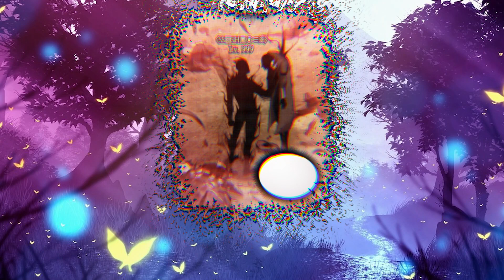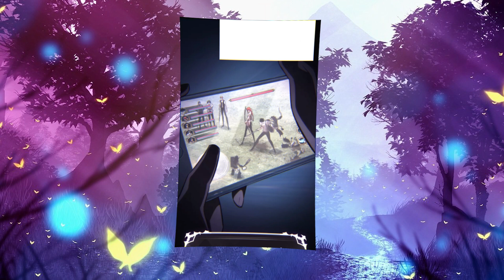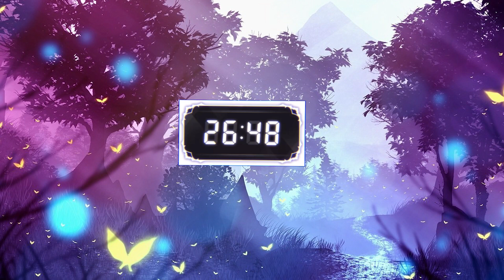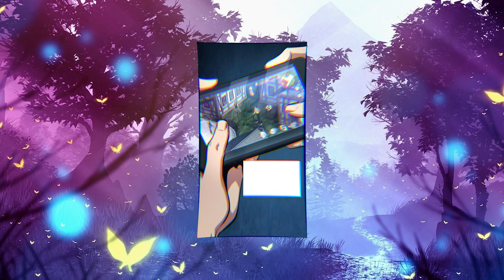He Got into a Survival Game Where he Became the Strongest - Manhwa Recap Full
God of Recap

Plot synopsis:
The mobile gacha game "Pick Me Up!" is known for its incredible difficulty, as no one has been able to complete a dungeon in it. Loki, fifth among all the masters of the world, loses consciousness while trying to clear it. And upon waking up, Loki discovers that he has transformed into a 1-star level one hero, "Islat Khan". To return to Earth, he must lead aspiring masters and heroes, in order to break through the 100th floor of the dungeon!

This is the channel god of recap, I hope you liked this retelling of the manhwa, because if so, on my channel you can find a lot of other retellings of manhwa, so be sure to subscribe and share your opinion about the video in the comments!